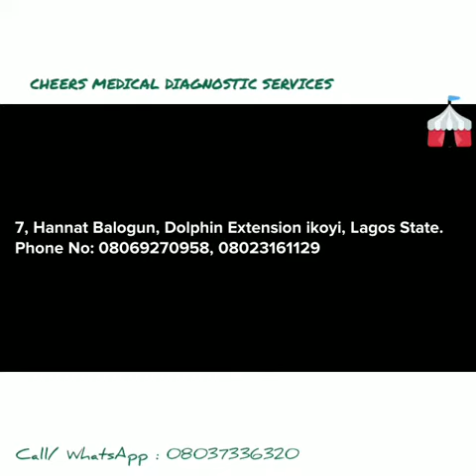Cheers Medical Diagnostic Services